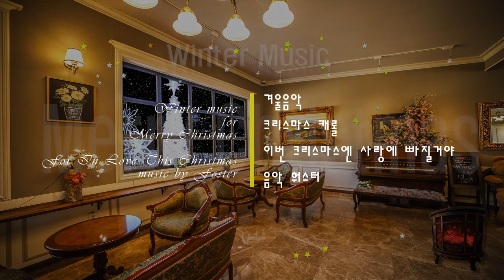꿈꾸는크리스마스 | 이번크리스마스엔사랑에 빠질 거야 (노래) | Fall In Love This Christmas (Song)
Merry Christmas !!!

올 크리스마스도 행복하게 지내시길 바라며

기획, 스크립트, 카메라, 영상, 디자인, 편집, 감독
R. Child 해우

음악
Fall In Love This Christmas

* 카페 '더 그림'

포토샵 개인레슨제공
카메라촬영기법 영상제작기법기반
유튜브다양한포토샵강의실전기법해설
시간당3만원 | 하루두시간씩 | 선착순
개인의소양을쌓고
미래를위한재능을쌓기
전자책 내마음에너를담아
네이버 구글에서 검색
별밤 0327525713